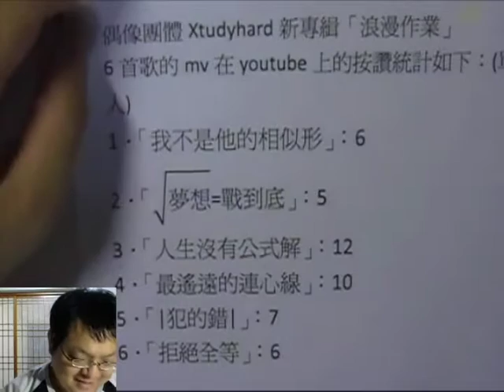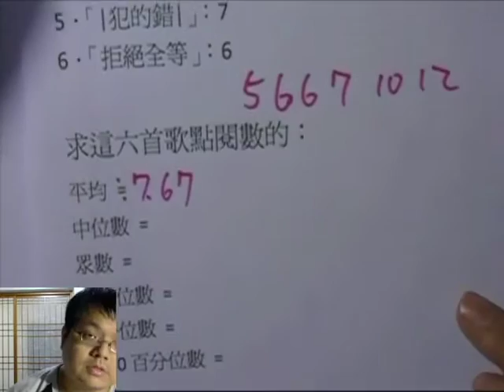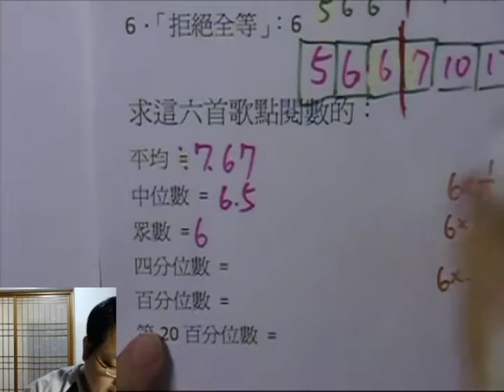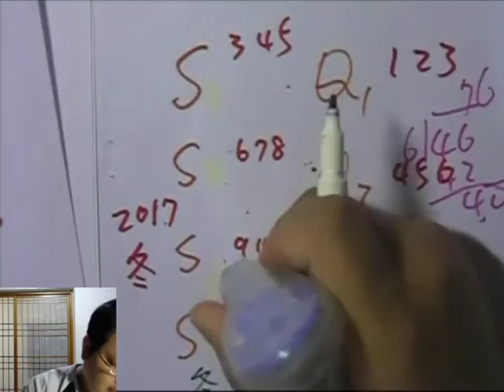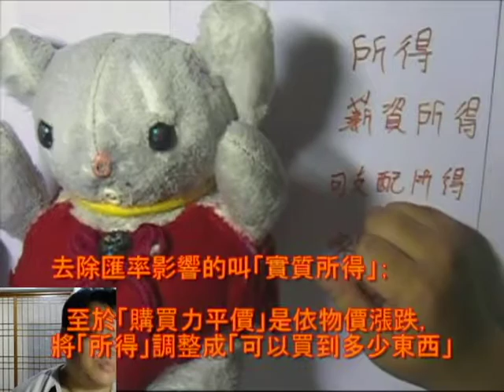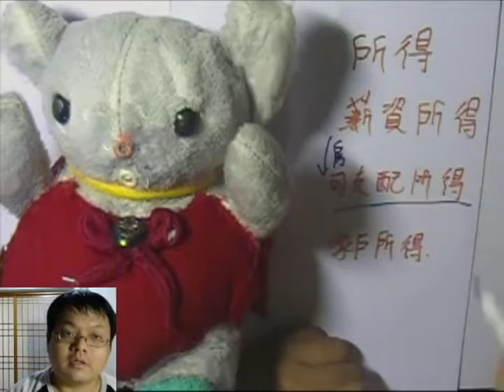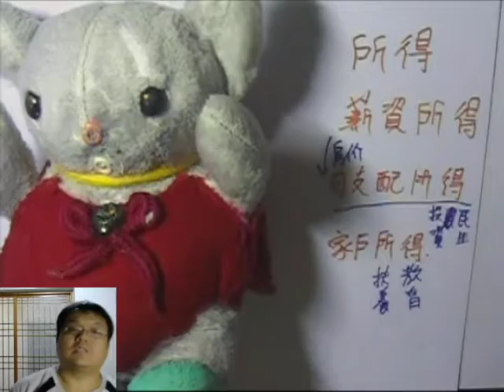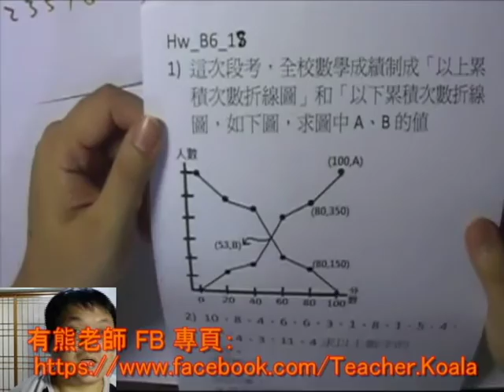【中位數、四分位數】有熊老師陪你教數學 國三下第18集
本集：「平均、中位數、眾數、四分位數、百分位數」、「所得/薪資所得/可支配所得/家戶所得/」